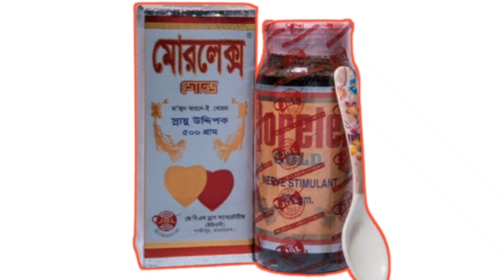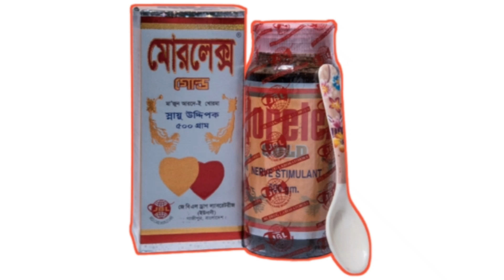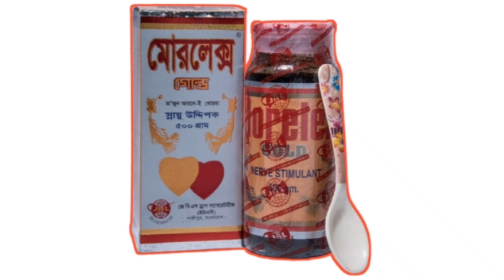যৌনশক্তি বর্ধক ও শুক্র ঘনকারী |Morelex gold | মোরলেক্স গোল্ড | Drug and health tips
Morelex gold | মোরলেক্স গোল্ড | যৌনশক্তি বর্ধক ও শুক্র ঘনকারী

জেবিএল ড্রাগস ল্যাবরেটরিজ অনেক বছর ধরে এই কার্যকরি ঔষধ টি উৎপাদন করে আসছে।

যাদের যৌনশক্তি কমে গেছে, হয়তো আগের মতন এখন আর সহবাসে সময় পাওয়া যায় না, ১ থেকে ২ মিনিটেই মধ্যে বীর্য বের হয়ে যায়। অথবা পুরুষাঙ্গ শক্ত হতে অনেক বেশি সময় লাগে ততক্ষনে সহবাস করার কোন মোডই থাকে না। অথবা একবার সহবাসের পর আর পুরুষাঙ্গ আর শক্তই হয় না।

আবার অনেকের বয়স বাড়ার সাথে সাথে যৌন ইচ্ছা অনেক কমে গেছে। এই ধরনের সমস্যা থাকলে মোরলেক্স গোল্ড ঔষধ টি খেতে পারেন।

এছাড়া যে সব পুরুষদের বীর্য অনেক পাতলা।মিলনের পর যে টুকু বীর্য বের হয় তা খুবই অল্প। যেমন ঘন থাকার কথা তেমন নয়। এবং পরিমানেও অনেক কম। ফলে বীর্য এর মাঝে যে পরিমান শুক্রাণু থাকার কথা সেই পরিমানে নেই। এই ধরনের সমস্যায় বীর্য ঘন করতে ও বীর্য উৎপাদন করতে মোরলেক্সগোল্ড সিরাপ দারুন কাজ করে থাকে৷

morelex gold
morelex gold uses
যৌনশক্তি বর্ধক
শুক্র ঘনকারী
সহবাসের সময় বাড়ানোর ঔষধ
সেক্স বৃদ্ধি করার ঔষধ
বীর্য গাড় করার উপায়